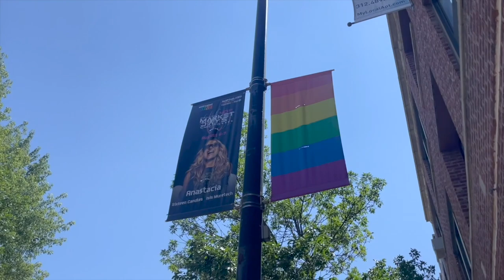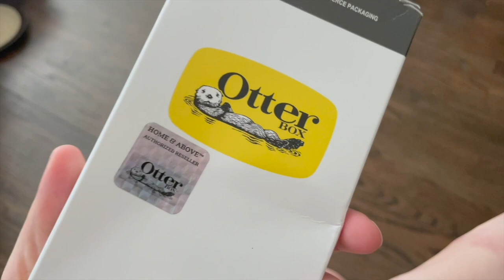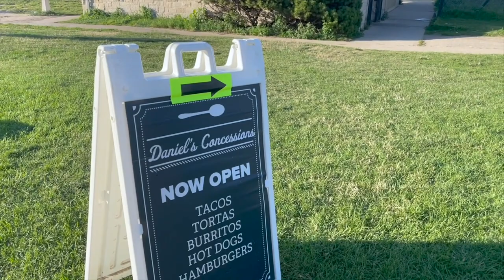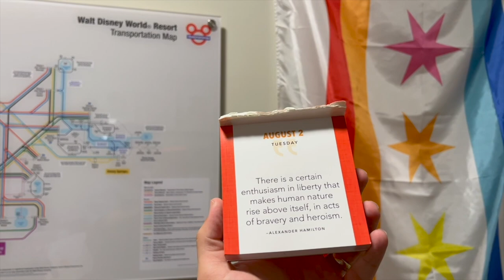Montrose Beach is Massive! | Picnic Dinner & Jumping in Lake Michigan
Another day, another cute cooing shot of Teddy! Today Peter goes to the dentist and Sarah ALMOST has an unsuccessful stroller nap. The vlog must've been good luck! After a new phone case unboxing we head out to Montrose Beach for a picnic dinner. What a perfect way to soak up summer during the week! Then the water calls us over and we unexpectedly take a dip in the lake. No wonder Montrose Beach is so popular. It's huge and the sand is so soft! We will be back!